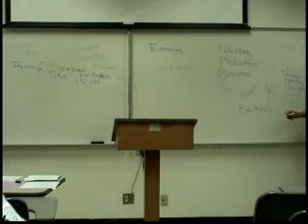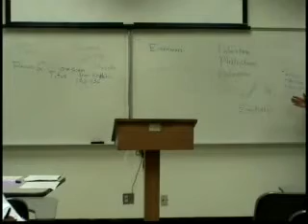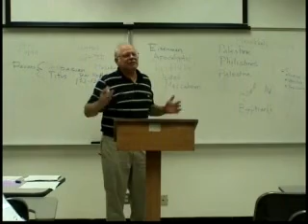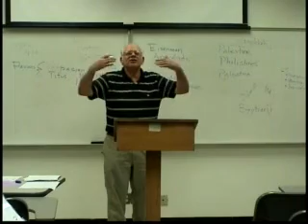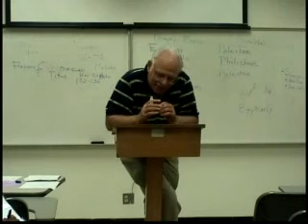Modern Jewish Thought 1.8 Zionism Robert Eisenman